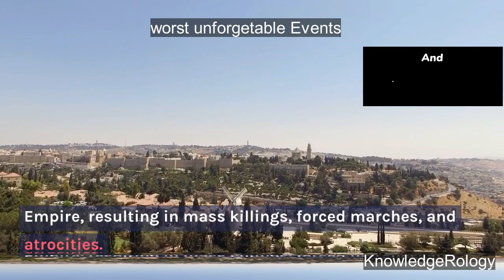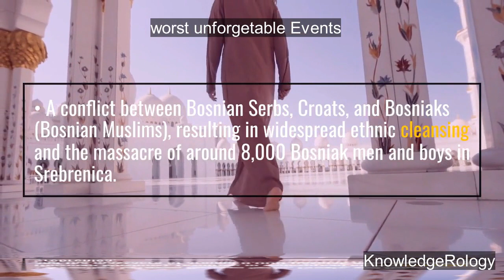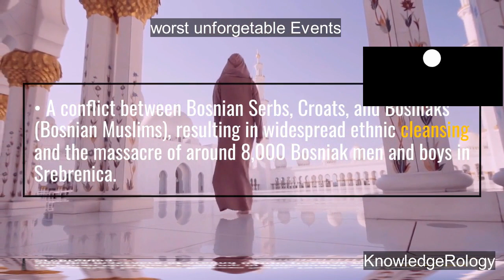worst and unforgettable events part-2 | historical events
Knowledge is Power. its all about knowledge and rologies . Educational channel about knowledge and information.
 this channel is aimed to share
general knowledge and information, about earth and universe
including some interesting facts and figures present in this universe. Parts of earth, life
on earth and planets.continents of earth, oceans, sea, type of fish, animals
 and insects. counties on earth and their unique customs.
 famous personalities. historical backgrounds. scienctific and Divine knowledge.